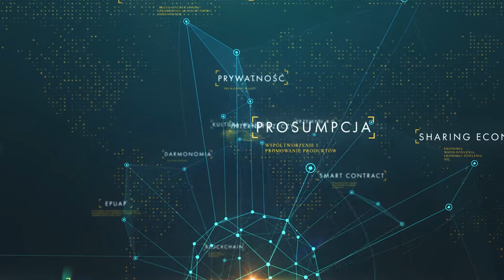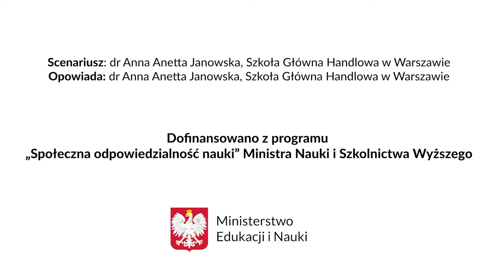Co blockchain może mieć wspólnego z kulturą?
Blockchain, czyli technologia kojarzona przede wszystkim z bitcoinem i innymi kryptowalutami, może pomóc twórcom odzyskać w pewnym stopniu kontrolę nad treściami, które tworzą. Technika blockchainu pozwala artyście czy innej osobie, która zajmuje się rozpowszechnianiem kulturalnych treści w sieci, dołączać do każdego pliku z treścią specjalny algorytm, tzw. kryptograficzną identyfikację, która potwierdzi autentyczność pliku i jego autora, a także czas utworzenia i informacje o każdej modyfikacji. Da to autorowi możliwość informacji zwrotnej na temat tego, co się dzieje z plikiem, jaki umieścił w sieci oraz zarządzania prawami do swojego dzieła.

O związku blockchainu i kultury w sieci opowiada dr Anna Anetta Janowska, SGH.